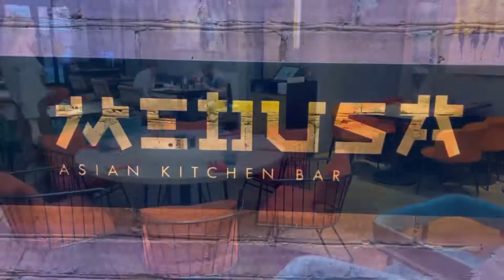Ресторан MEDUSA ASIAN KITCHEN BAR. Обзор от свадебного и event ревизорро Валентины Ковердяевой.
Свадебный и Event Ревизорро - Это удобный онлайн видео - сервис по подбору площадки на ваше мероприятие и праздник.

Более 350 подробных обзоров на площадки Москвы, Подмосковья, России от эксперта в области организации праздников и ресторанного критика Валентины Ковердяевой на которых вы можете провести: свадьбу, юбилей, день рождения, бизнес мероприятие, развлекательный корпоратив и другие.

Какие площадки вы найдете на канале:
 ⁃ Рестораны и кафе
 ⁃ Банкетные залы
 ⁃ Лофты
 ⁃ Отели
 ⁃ Загородные базы отдыха
 ⁃ Шатры
 ⁃ Веранды
 ⁃ Конференц залы
 ⁃ Концертные площадки

Я знаю как решить ваш вопрос по подбору площадки и найти лучший вариант за 3 дня!

Свяжитесь со мной и оставьте заявку на подбор площадки для вашего праздника и я лично займусь этим вопросом.

Переходите в канал в Telegram, где я рассказываю все о праздниках и подготовки к ним: